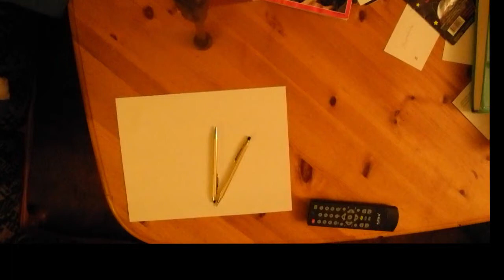Drawing Sped Up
Just Drawing